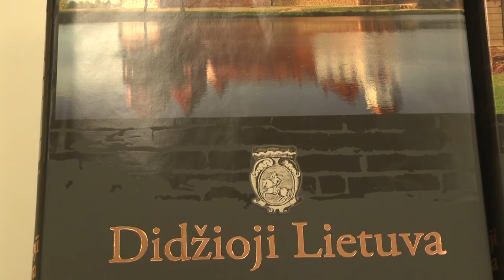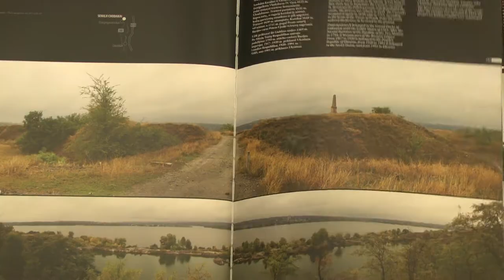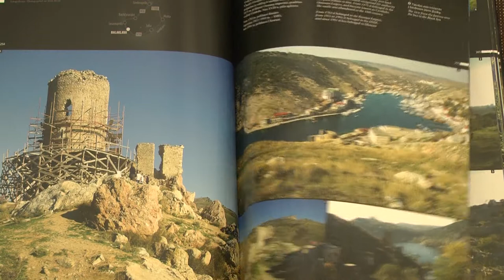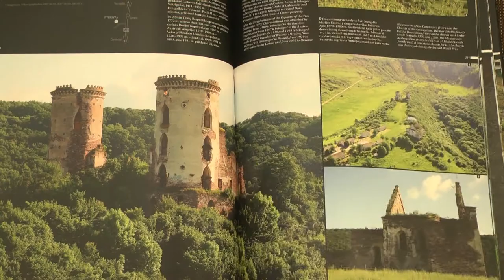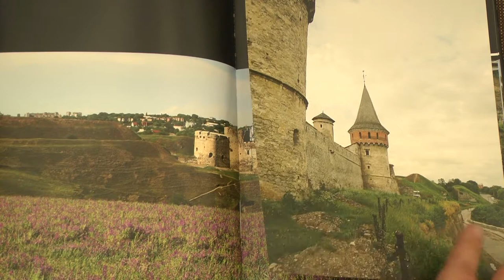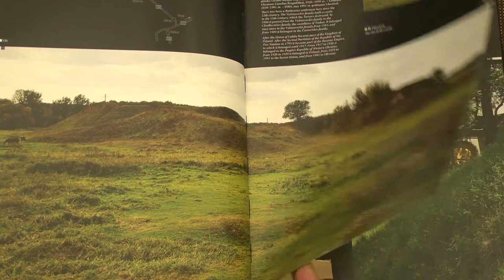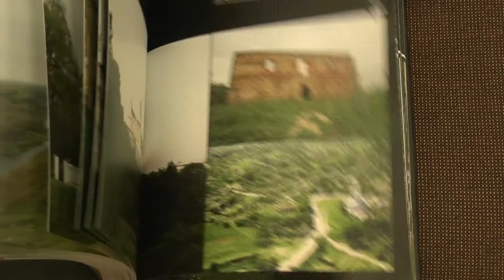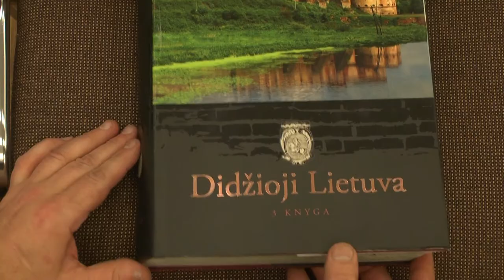Žemaičių muziejuje"Alka" vyko fotoalbumo "Didžioji Lietuva" pristatymas.2014 03 06